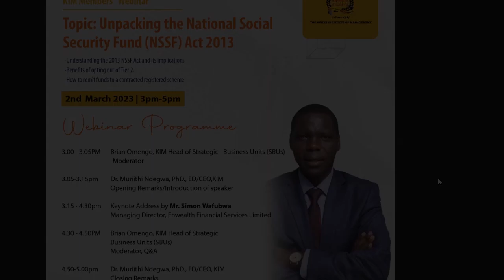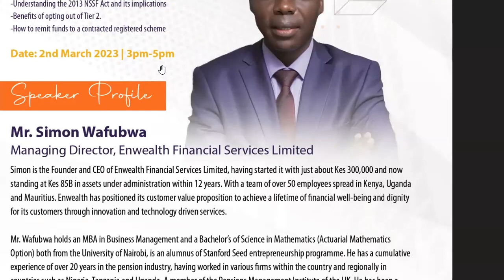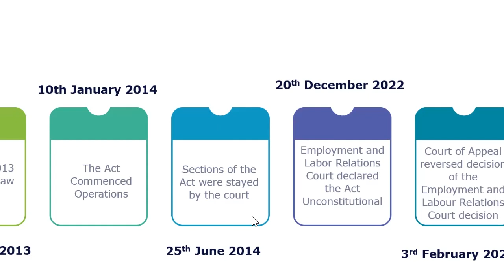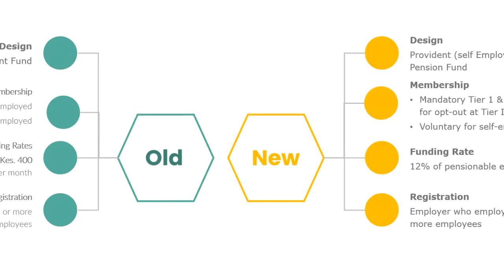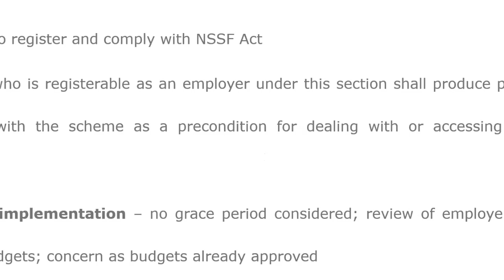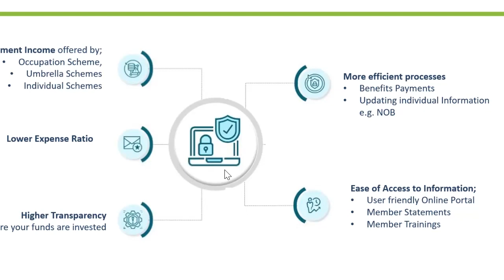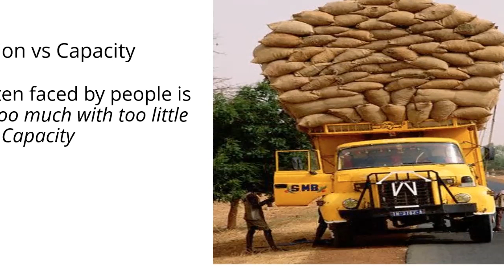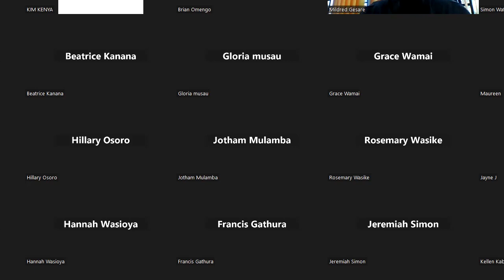Unpacking the National Social Security Fund NSSF Act 2013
KIM Webinar